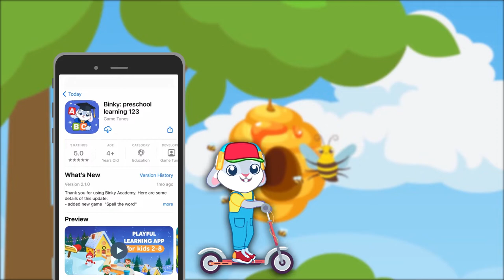Insects Video Lesson | ABC Reading for Kids | Educational videos for Toddlers | Home schooling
We're pleased to present Binky Academy - an essential application for preschool learning in English! Feel free to try it out together with your little ones. Help your child learn reading and writing, early mathematics, science and develop social skills Bedtime Stories, built-in games, preschool learning videos, drawing for kids, memory and early coding games, video lessons with an English teacher, phonics sounds of the alphabet - all you can wish for in one app.

Subscribe to our educational channel and watch new kids learning videos for kids uploaded every week - bedtime stories for toddlers, nursery rhymes, phonics sounds of alphabets, a to z alphabet, early math, the world around us, shapes for kids, and drawing for kids, bedtime stories for toddlers, preschool learning videos for home learning.

Snow White and the Seven Dwarfs Bedtime Story in English

Discover interesting Insects. Enjoy this toddler learning video. Insects for Kids.
*** BEES
*** CATERPILLAR
*** BUTTERFLY
*** LADYBUG
*** GRASSHOPPER
*** ANT
*** DRAGONFLY
*** SPIDER